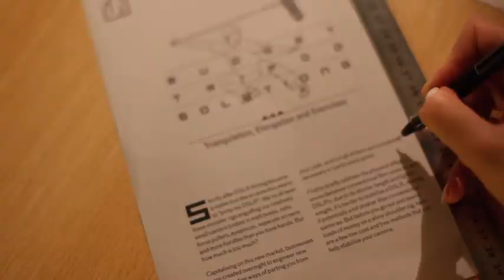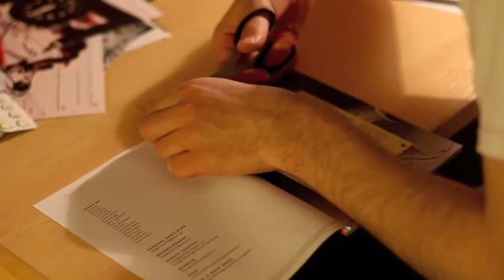I'm a Gorilla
Gorilla Film Magazine is a free, full-colour book about low-to-no-budget films and filmmaking, stuffed with interviews, reviews, articles and filmmaking tips, all with a sexy design courtesy of our sleep deprived art director.